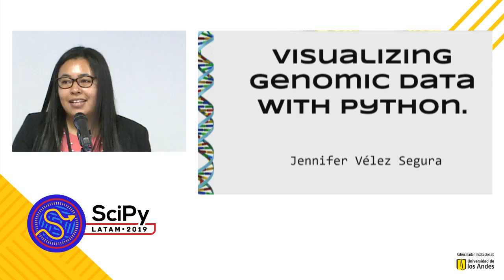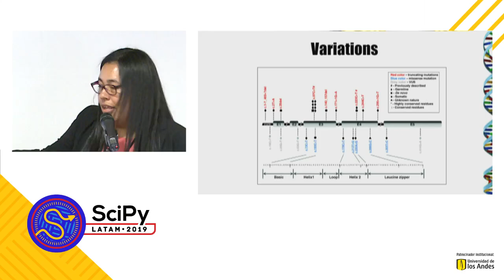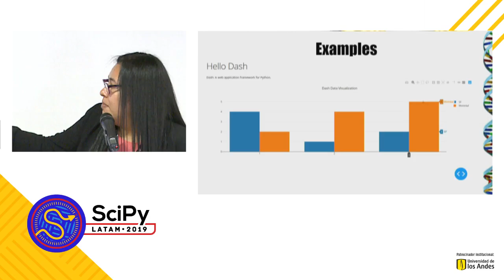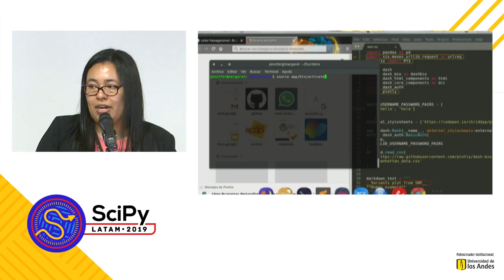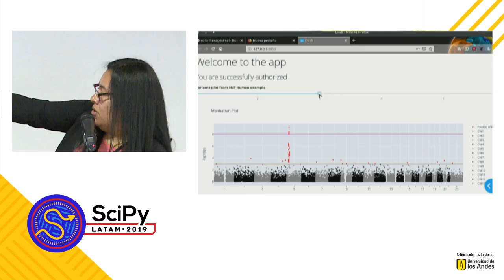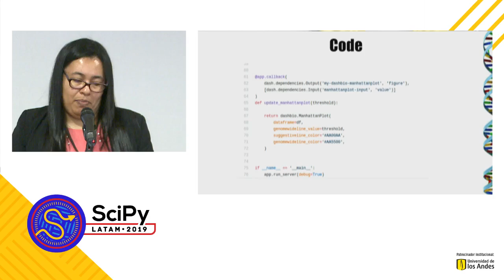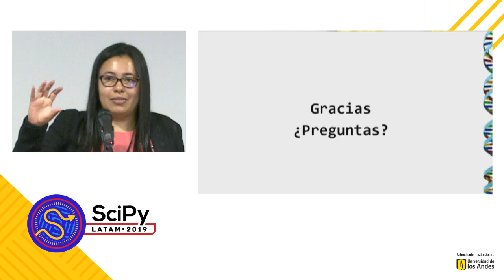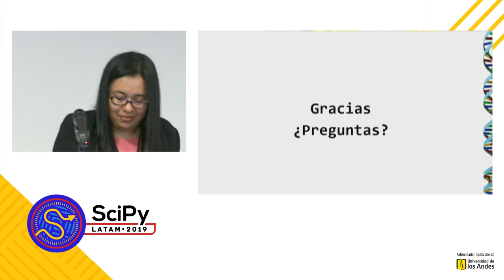Visualizing genomic data with python | SciPyLA 2019 | Jennifer Velez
Título
Visualizing genomic data with python.

Descripción
La visualización de los datos permite realizar análisis de la información por lo tanto para los datos de NGS es un valor vital dado que no solo es para el uso de personas con conocimientos en programación y análisis de datos si no para diferentes disciplinas como la medicina. La visualización de datos genómicos a través de un “tablero” permite obtener información relevante que impacta en la toma de decisiones basada en información relevante. En esta propuesta se pretende mostrar app usando dash y python para evaluar la calidad del mapeo en un proceso de secuenciación de diferentes regiones genómicas en un paciente y la importancia de realizar dicha evaluación con la finalidad de posteriormente buscar variaciones genéticas o de evaluar otras opciones diagnosticas en caso de que el proceso de secuenciamiento falle por falta de cubrimiento o por sobrelapamiento de lecturas ya que los datos de secuenciación tienen una probabilidad de error debido a la metodología utilizada en laboratorio.

Sobre SciPy Latam 2019
7ª Conferencia Latinoamericana de Python Científico. Octubre 8 al 10 de 2019.
Bogotá, Colombia. Universidad de Los Andes.

Comparte experiencias sobre el uso de Python científico tanto académica como profesionalmente.

Video y multimedia
Todo el contenido grabado, editado y subido por - La Casa Film -